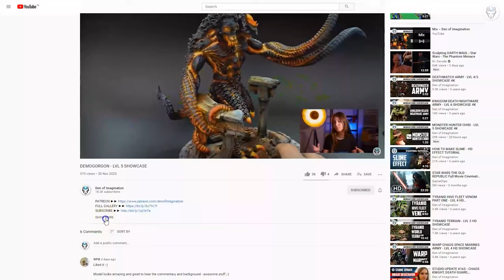ULTRAMARINES - LVL 5/6 MINIATURES SHOWCASE 4K